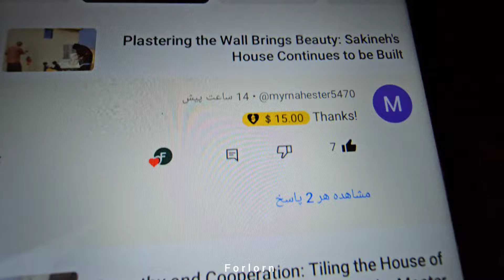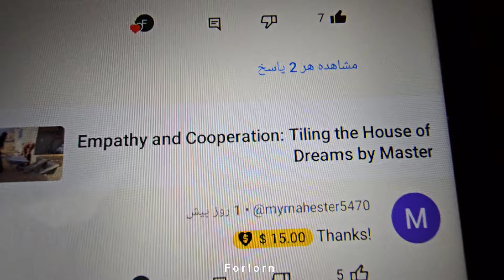From Forgiveness and Kindness of Viewers to Family Counseling: Trying to Build the Future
In a small village nestled among rolling hills and swaying fields of golden wheat, Sakineh and her four children found themselves at a crossroads in life, facing hardships that seemed insurmountable. But the kindness and generosity of strangers would soon weave a new tapestry of hope and resilience for this brave family. When Sakineh's story of struggle and perseverance touched the hearts of viewers far and wide, an outpouring of support began to flow towards them, like a river of compassion and solidarity. Moved by the spirit of forgiveness and empathy, individuals from diverse backgrounds came together to offer their help, both in the form of monetary donations and words of encouragement that lifted Sakineh and her children out of despair and into a realm of renewed hope.

With the financial assistance received from the kind-hearted viewers, Sakineh embarked on a journey towards building a brighter future for her family. Recognizing the importance of stability and security, she sought guidance from family counselors to wisely invest the donated funds in the purchase of materials needed to construct an extension to their modest home. This extension would not only provide additional living space for the growing family but also symbolize a beacon of resilience and unity against the trials they had faced in the past.

As the walls of the new extension rose from the earth, so too did a sense of purpose and determination within Sakineh and her children. Seeking to build on the foundation of generosity that had been laid before them, they decided to take a bold step towards self-sufficiency by using their newfound space to create a small bakery. Together, they mixed flour and sugar, kneaded dough with hands that bore the marks of hard work and resilience, and filled their home with the warm, comforting aroma of freshly baked sweets. With the support of their community and the unwavering bond between mother and children, Sakineh's bakery soon became a bustling hub of activity, drawing in customers from far and wide who were eager to taste a piece of hope and determination that infused each delectable treat.